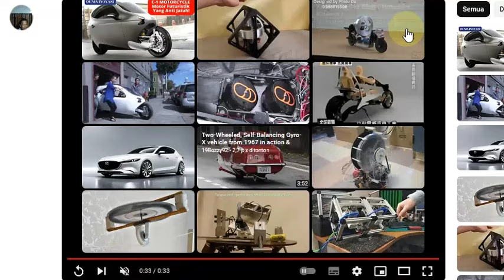Gyroscope dari Ide Mainan Anak Bisa Menjadi Teknologi Luar Biasa Untuk Penyeimbang Motor dan Pesawat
Dalam video kali ini, kita akan membahas perjalanan menarik dari gyroscope, yang awalnya hanya sebuah ide mainan, hingga menjadi teknologi yang luar biasa digunakan dalam sepeda motor dan pesawat. Temukan bagaimana gyroscope berfungsi sebagai stabilizer yang membantu menjaga keseimbangan kendaraan, meningkatkan keselamatan, dan memberikan kenyamanan lebih dalam berkendara. Kami juga akan mengungkapkan berbagai aplikasi inovatif dari gyroscope dalam dunia otomotif dan penerbangan. Jangan lewatkan penjelasan mendalam serta demonstrasi teknologi ini yang mengubah cara kita melihat transportasi modern!